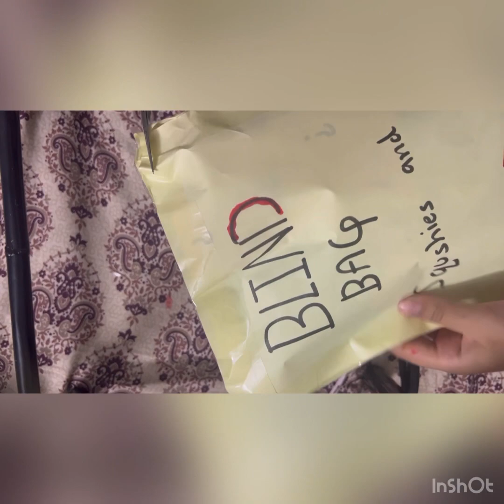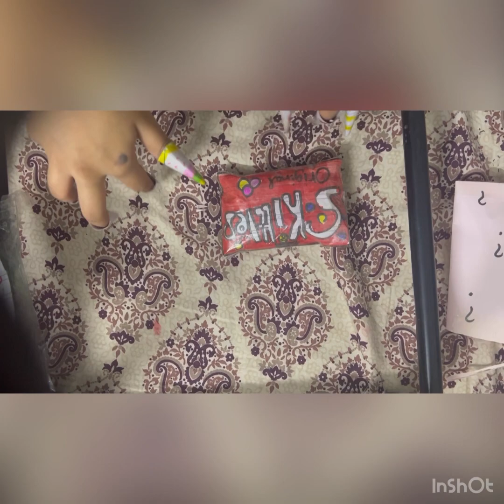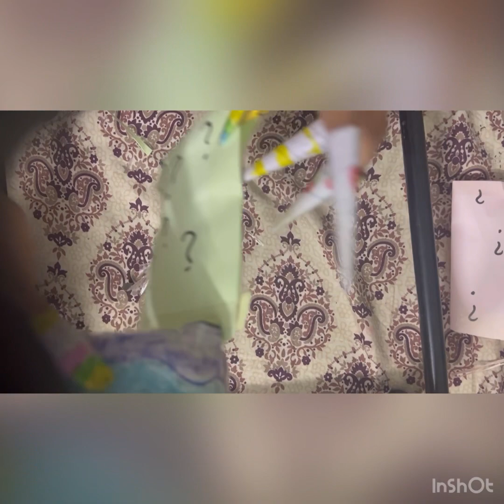Unboxing squishy’s and nails blind bag